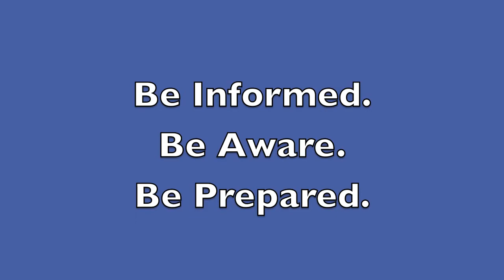Savannah Workers' Comp Attorney - Will The Insurance Company Follow Me?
Savannah | Atlanta workers' compensation lawyer Ty Wilson discusses the possibility of insurance companies hiring a private investigator to follow you around after you are injured on the job.

If you have specific questions regarding your Savannah or Atlanta, Georgia workers' compensation claim, you should always speak directly with a Savannah or Atlanta, Georgia workers' compensation lawyer.